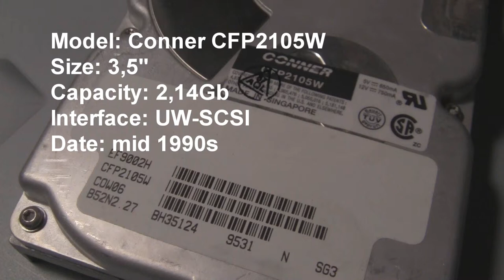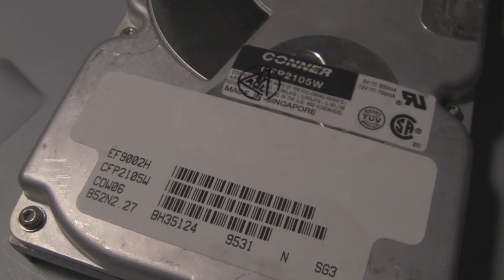Conner CFP2105W in action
Amazingly it has UW-SCSI!